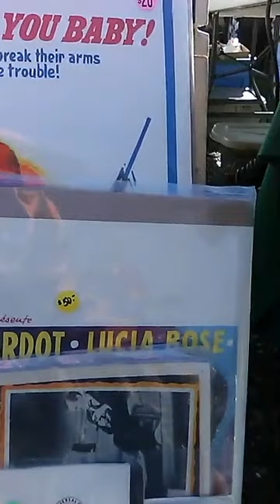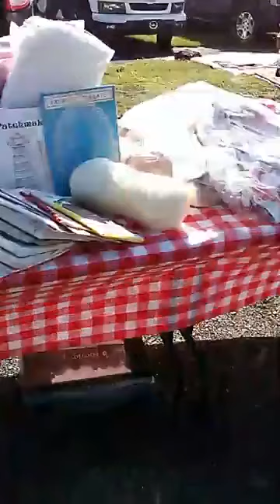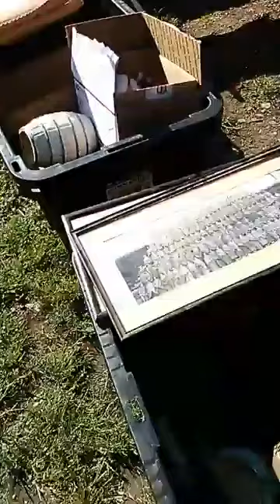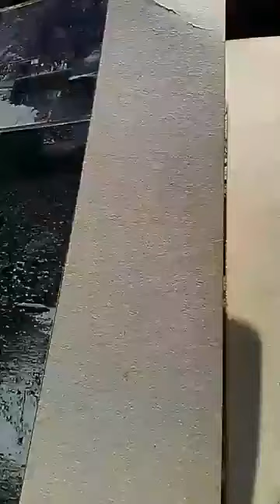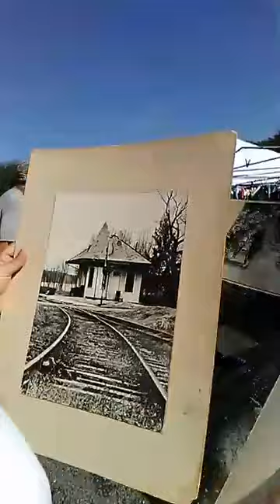Flea Market Hunting" Part # 2 Lucy Treasures at Blue Ridge Fleamarket in Saylorsburg,Pa